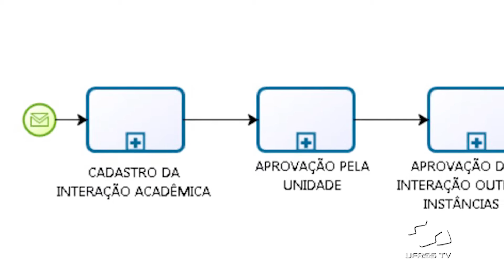Acontece na UFRGS - Seminário sobre tramitação eletrônica de processos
A UFRGS realizou nesta quinta-feira a 4ª edição do Seminário sobre Tramitação Eletrônica de Processos. O evento, que já foi apresentado no Campus da Saúde, do Centro e do Vale no mês de março, aconteceu desta vez no Campus Litoral Norte. O seminário falou sobre sistema de interações acadêmicas, lançado com o objetivo de agilizar a aprovação de projetos e parcerias entre a universidade e outras instituições, nas áreas de inovação e desenvolvimento tencnológico.